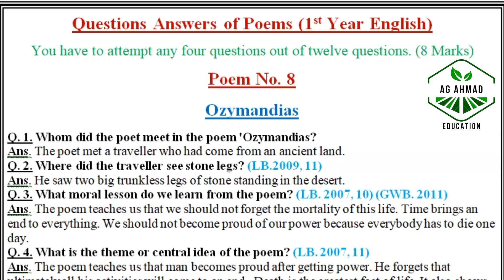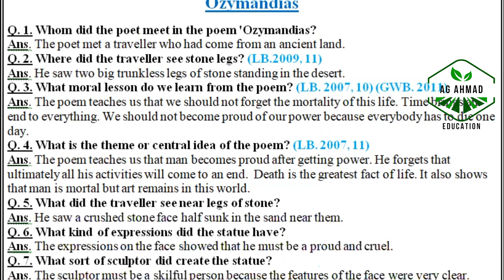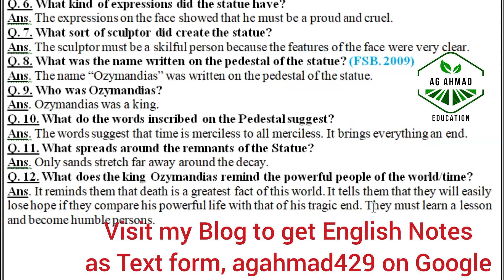Poem 8 Questions Answers of Ozymandias 11 English by AG Ahmad